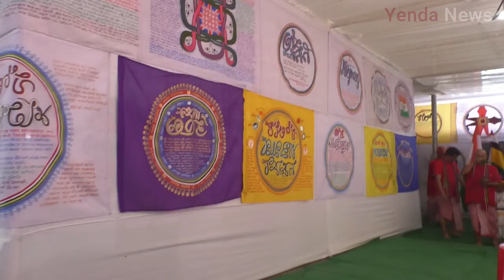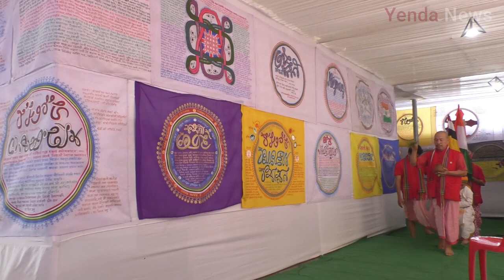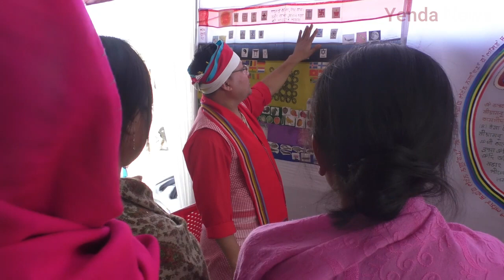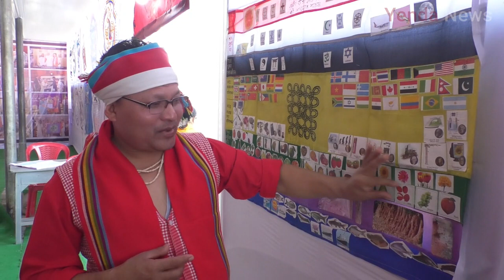EpuTaret Safong Ba Gee Thouram , On Date January 24, Wednesday, Yumsakeisa (Angom Salai) Numit